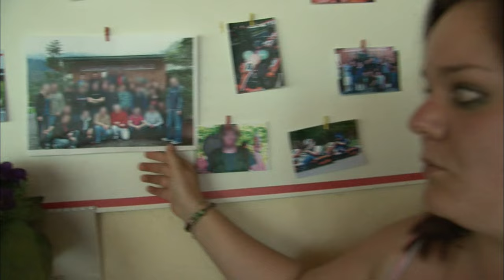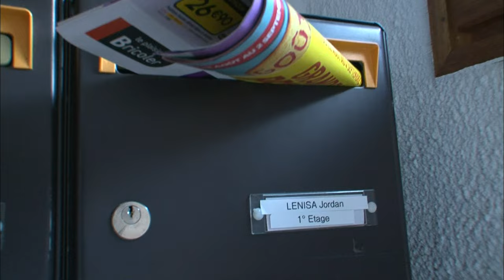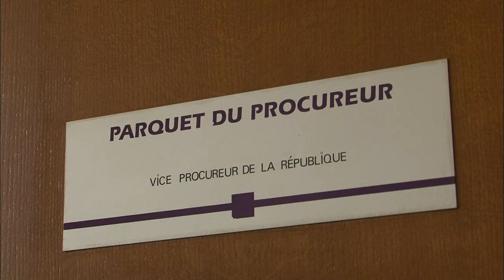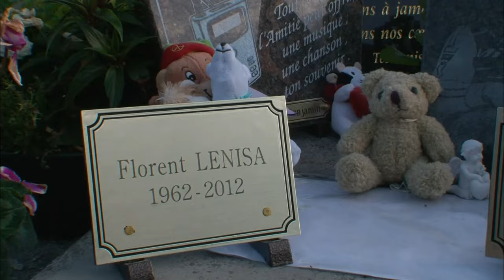Le fils meurtrier : Triple Meutre en Savoie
La famille Lenisa affichait un bonheur parfait : un père devenu millionnaire, une mère aimante et quatre enfants qui vivaient dans un chalet cossu au pied de Courchevel. Mais le 27 juillet dernier, leur destin s’est brisé. Jordan, 23 ans, a abattu froidement son père et ses deux frères d’une balle dans la tête. Pourquoi ce garçon, plutôt renfermé, a-t-il commis ce geste fatal Ses relations conflictuelles avec son père exigeant et autoritaire ont-elles pu le pousser à devenir un meurtrier ? Ces récentes nuits blanches à jouer aux jeux vidéo peuvent-elles en être la cause ? Itinéraire d’un ado criminel.

Productions Tony Comiti. Auteur : Guillaume Maury. -